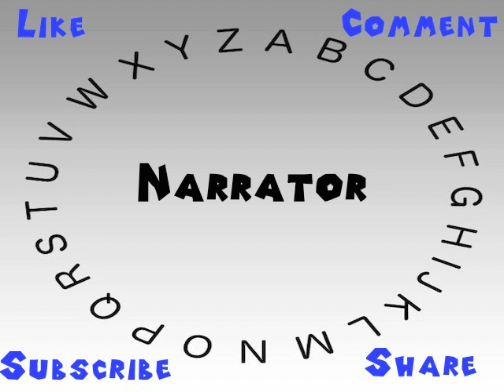How to Say or Pronounce Narrator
This video shows you how to say or pronounce Narrator.

How accurate does it say Narrator? How would you say Narrator?